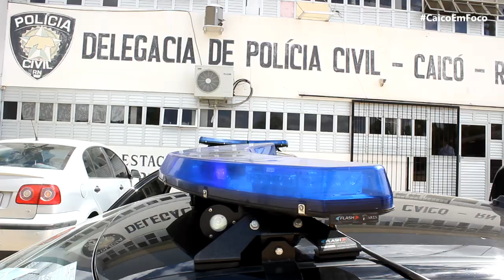Militar reformado do exercito é preso suspeito de praticar pedofilia em Caicó.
Militar reformado do exercito é preso suspeito de praticar pedofilia em Caicó. Familiar e testemunha de uma das vítimas relata como eram os abusos.